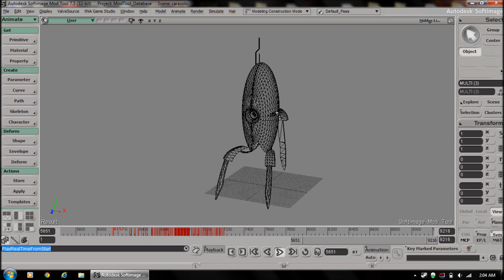Project: Cara Mia Addio WIP Shot 1: Animating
I decided to start animating the end first. Since this is pretty much the only Portion of Cara Mia that dosent appear in the Portal 2 cut scene at all, it gives me more creative freedom. It probably also the hardest since it moves so fast. Its hard trying to keep up with the shifting pitch while at the same time making the split second movement look fluid